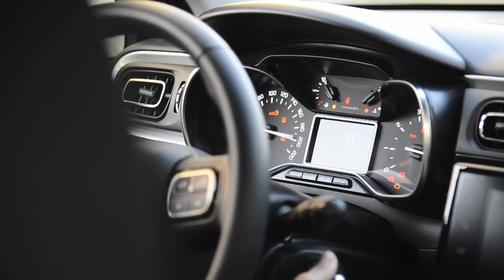NUOVA CITROËN C3 GPL FILM PONZA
lucaromanopix